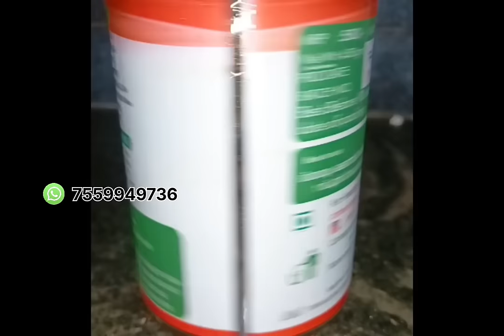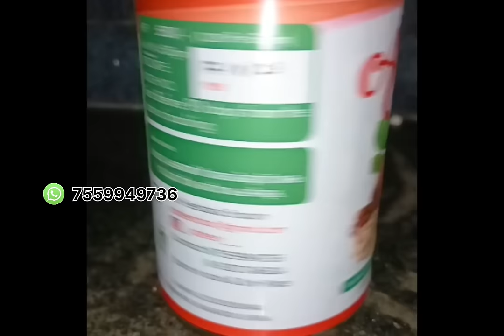100% natural Atheen ഇത് കഴിച്ചവരുണ്ടോ?